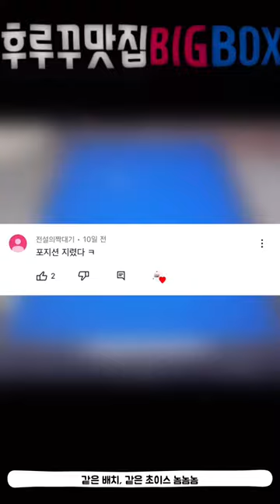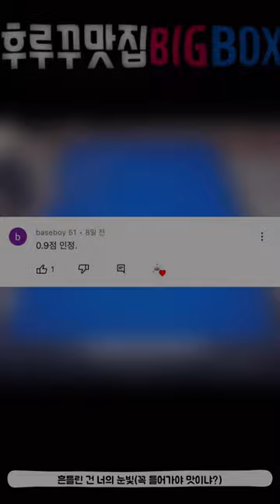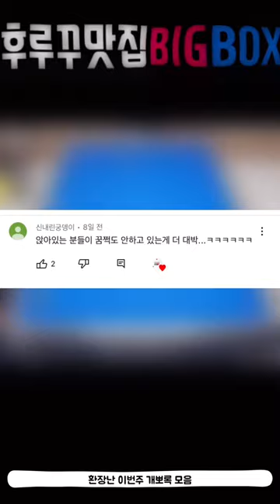후루꾸 대환장 파티 Vol 79